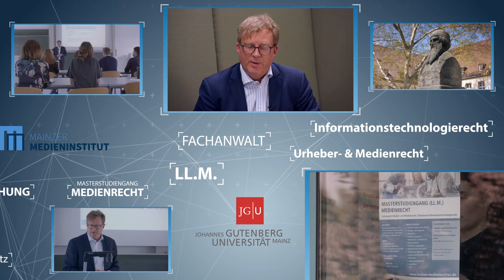Mainzer Medien Institut MMI // Imagefilm [filmproduktion rhein-main]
Friedrich-Koenig-Str. 35
55129 Mainz